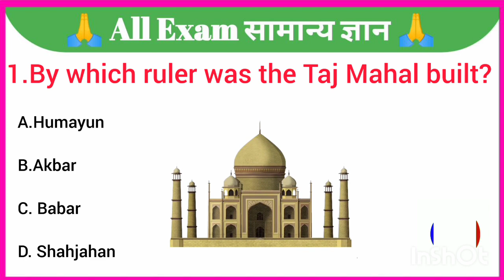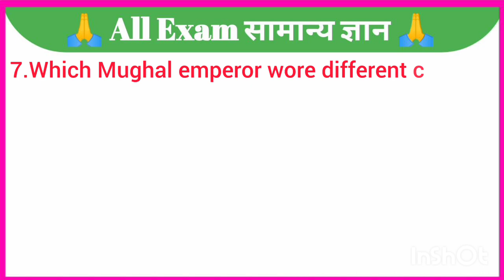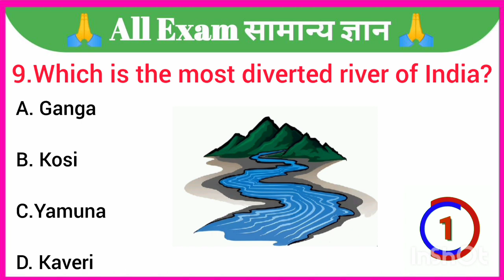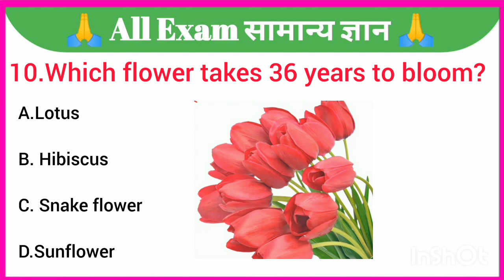GK Question || GK Question and Answer || General Knowledge || GK Quiz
GK Question || GK Question and Answer || GK QUIZ || General Knowledge || GK

Top 10 gk questions and answers || gk question || gk

your queries 👇👇

🔻. gk
🔻. general knowledge
🔻. important gk questions and answer
🔻. quiz test
🔻. important gk
🔻. quiz test
🔻. competitive quiz
🔻. quiz questions
🔻. general knowledge questions
🔻. india gk
🔻. hindi gk
🔻. samanya gyan
🔻. gk in hindi india
🔻. gk questions
🔻. gk quiz
🔻. lucent geography
🔻. lucent gk
🔻. lucent gk
🔻. geography gk
🔻. samanya gyan
🔻. gk ke sawal
🔻. knowledge
🔻. question answer
🔻. general knowledge questions
🔻. gk knowledge
🔻. जनरल नॉलेज
🔻. जीके
🔻. gk quiz
🔻. lucent mcq
🔻. gk
🔻. gk questions and answers
🔻. gk question
🔻. general knowledge
🔻. gk questions
🔻. g k
🔻. question
🔻. g.k
🔻. gk
🔻. gk question
🔻. general knowledge ke question
🔻. gk knowledge
🔻. gk dijiye
🔻. general class
🔻. gk questions
🔻. gktoday
🔻. gk tricks
🔻. gk video
🔻. gk live
🔻. gk today current affairs
🔻. question
🔻. सामान्य ज्ञान
🔻. gk
🔻. gk question
🔻. gk questions and answers in hindi
🔻. gk police
🔻. gk ias
🔻. gk ips
🔻. student motivation
🔻. gk gk